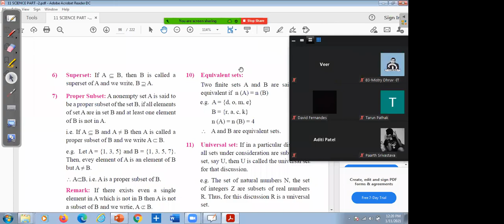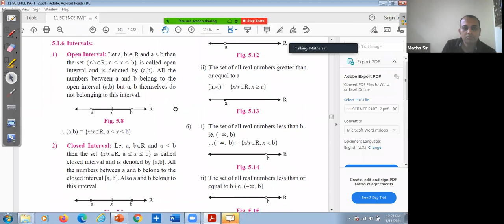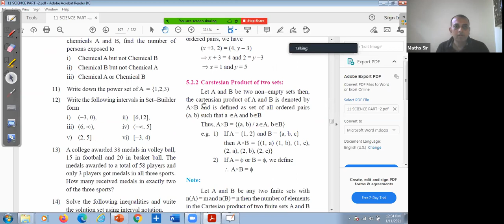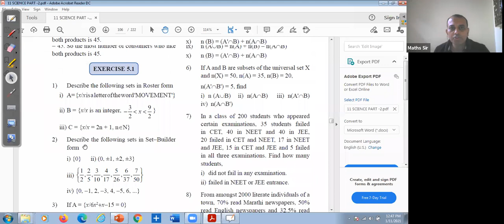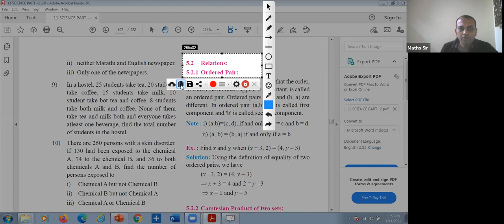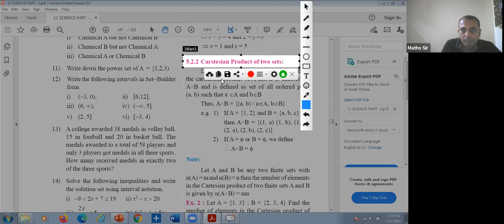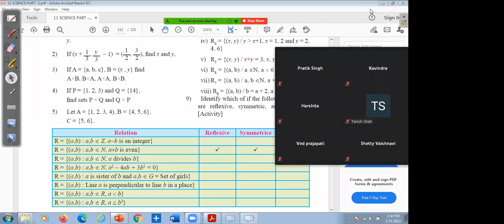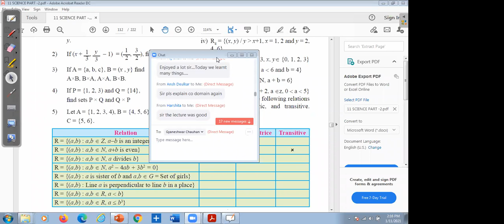Sets and relation, Lecture 3,11th, FYJC, Date-11-01-2021 ,By-Anand Kumar Singh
Sets+ Many questions